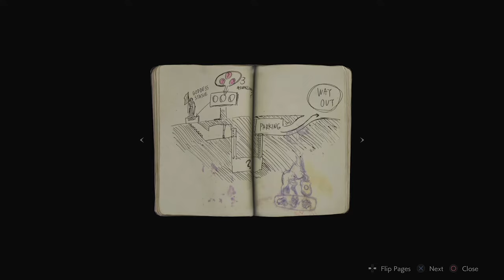Raccoon City Police Department | Resident Evil 2